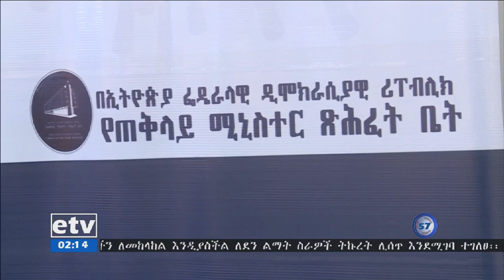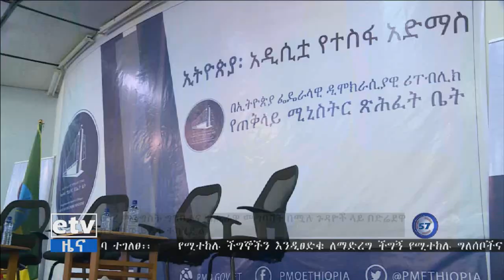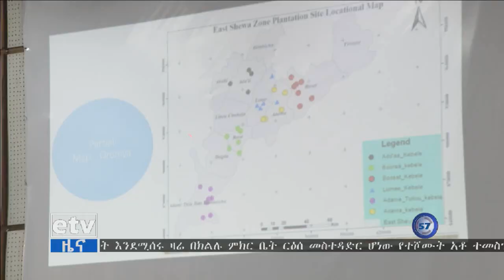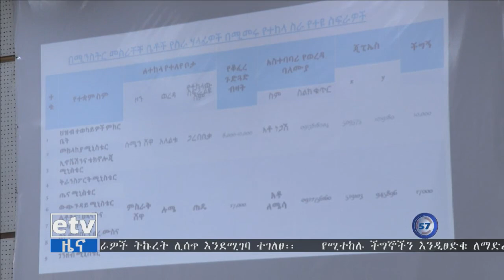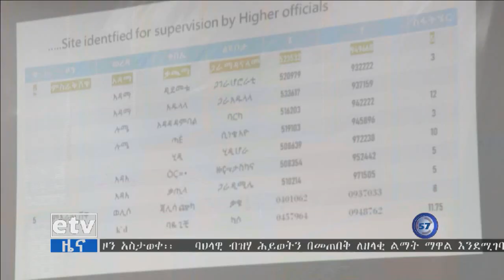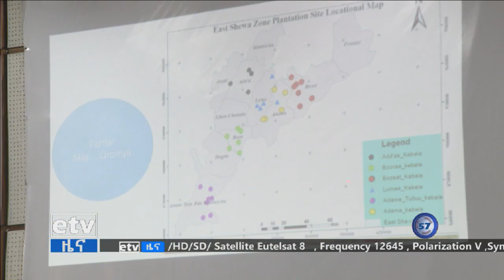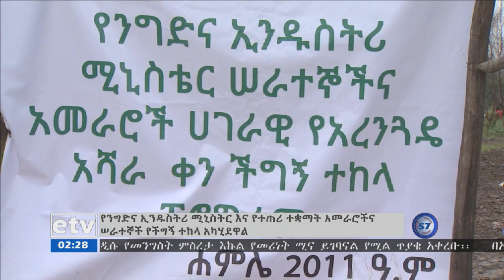etv ኢቲቪ 57 ምሽት 2 ሰዓት አማርኛ ዜና .....ሀምሌ 15/ 2011ዓ.ም